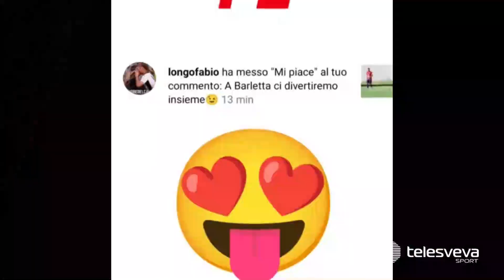SERIE D | Barletta, le prime richieste di Ginestra: in attacco piacciono Sosa e Longo